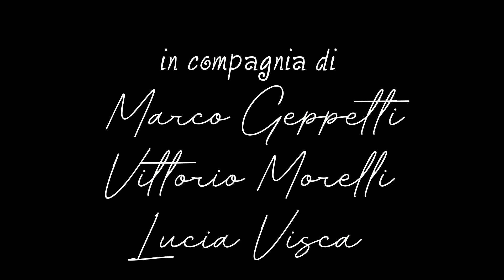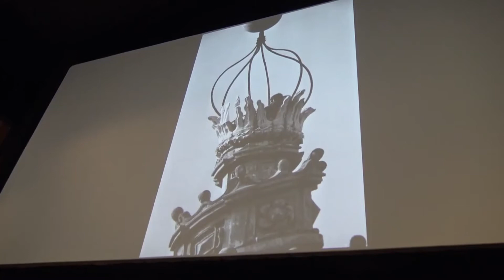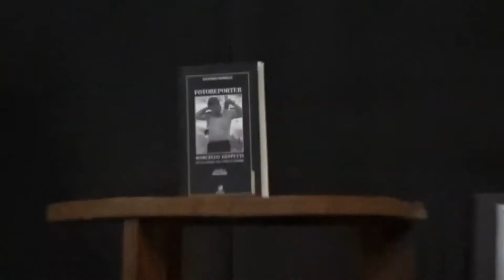SPAZIOINQUINTA al Cinema con Audrey Hepburn e la Dolce Vita di Marcello Geppetti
spazioinquinta nasce dalla collaborazione con il Cinema Palma e questo appuntamento, dedicato a Marcello Geppetti, ci conduce a Audrey Hepburn ed al periodo della Dolce Vita.
Tra foto dell'archivio Geppetti e l'introduzione al libro "Fotoreporter" di Vittorio Morelli ... si arriva alla proiezione del film "Vacanze Romane".

Ospiti di questa serata Marco Geppetti, Vittorio Morelli e Lucia Visca

FOTOREPORTER. Marcello Geppetti da Via Veneto agli anni di piombo  - Vittorio Morelli, Edizioni All Around

22 ottobre 2020
Riprese, Giulio Luchetti